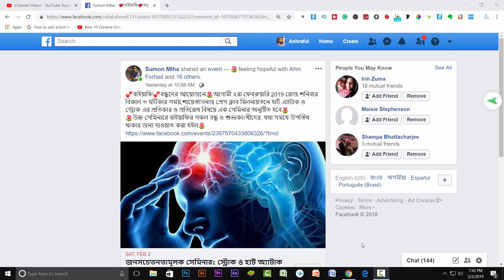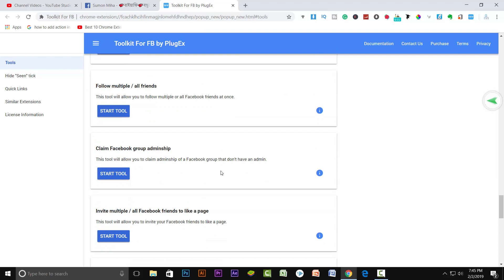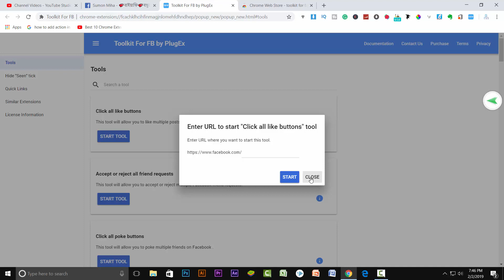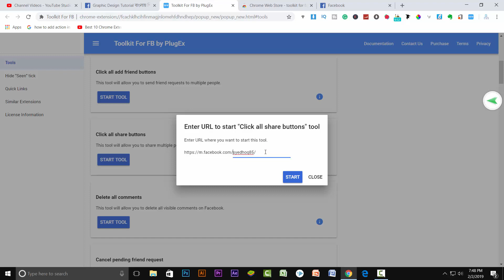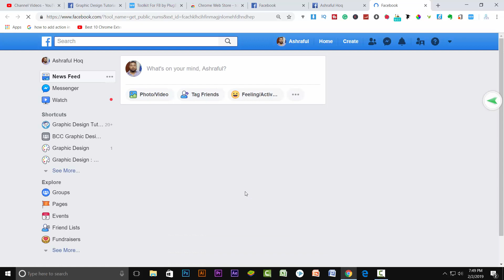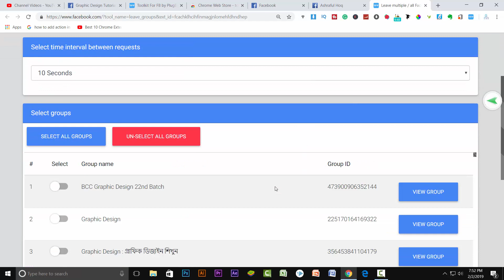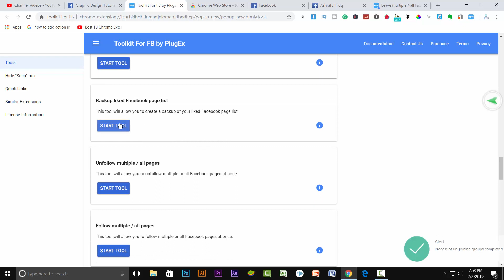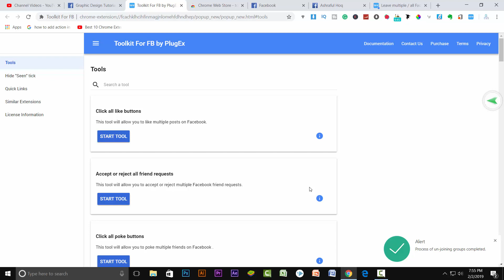Facebook Marketing | How to marketing on Facebook Effectively with Chrome Extension Bangla Tutorial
In this tutorial you are going to learn, how to effectively marketing on face book. For this you need a goggle chrome extension named; Toolkit For Facebook link is
Add it to your chrome and open facebook. You will see TFF logo on the upper title bar of google chrome. Just click it and do whatever you like. It is very effective. Trust me.